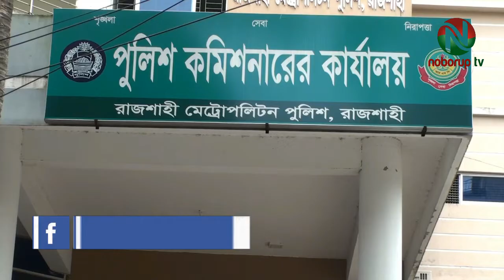রাজশাহী মেট্রোপলিটন পুলিশের অভিযানে গত ২৪ ঘন্টায় আটক ২২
রাজশাহী মেট্রোপলিটন পুলিশের অভিযানে গত ২৪ ঘন্টায় মোট ২২ জনকে গ্রেফতার করা হয়েছে। মহানগরীর বিভিন্ন থানা ও গোয়েন্দা পুলিশ বিভিন্নস্থানে অভিযান চালিয়ে এই ২২ জনকে গ্রেফতার করে।
আজ রোববার সকালে রাজশাহী মহানগর পুলিশের গণমাধ্যমে পাঠানো একটি সংবাদ বিজ্ঞপ্তিতে এ তথ্য নিশ্চিত করা হয়েছে। সংবাদ বিজ্ঞপ্তিতে আরো বলা হয়েছে, মহানগরীর বিভিন্ন থানা ও গোয়েন্দা পুলিশ গত ২৪ ঘন্টায় মহানগরীর বিভিন্ন স্থানে অভিযান পরিচালনা করে নানারকম অপরাধ কর্মকান্ডে জড়িত এই ২২ জনকে গ্রেফতার করে।
গ্রেফতারকৃত আসামীদের মধ্যে বোয়ালিয়া মডেল থানা-২ জন, রাজপাড়া থানা-২ জন, চন্দ্রিমা থানা-১ জন, মতিহার থানা-১ জন, কাটাখালী থানা-১ জন, শাহমখদুম থানা-১১ জন, পবা থানা-২ জন, কাশিয়াডাঙ্গা থানা-১ জন, ও দামকুড়া থানা-১ জনকে আটক করে।
এদের মধ্যে ৪ জন ওয়ারেন্টভূক্ত আসামি, ৮ জনকে মাদকদ্রব্যসহ ও অন্যান্য অপরাধে ১০ জনকে গ্রেফতার করা হয়েছে।
মাদক মামলায় অভিযুক্ত আসামিদের হেফাজত হতে মোট ৩৪ গ্রাম হেরোইন, ২১০ গ্রাম গাঁজা ও ৭ লিটার চোলাইমদ উদ্ধার করা হয়।